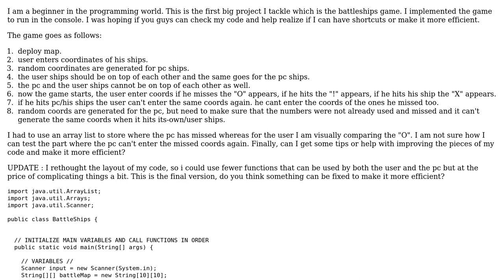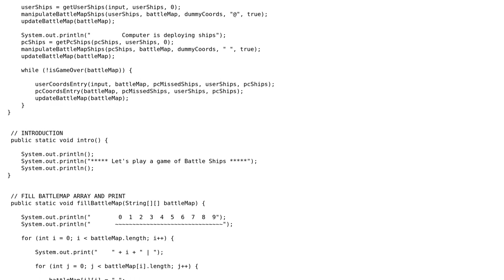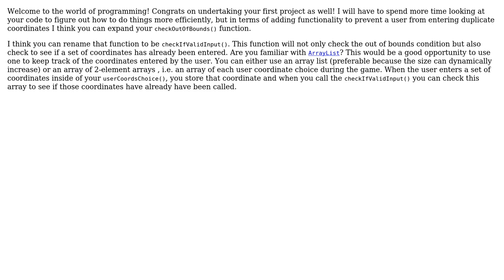Java battle ship game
With thanks & praise to God, and with thanks to the many people who have made this project possible! | Content (except music & images) licensed under CC BY-SA | Music | Images & others | With thanks to user Toby Speight user Robert Leonard user FHajj and the Stack Exchange Network Trademarks are property of their respective owners. You are responsible for your own actions.